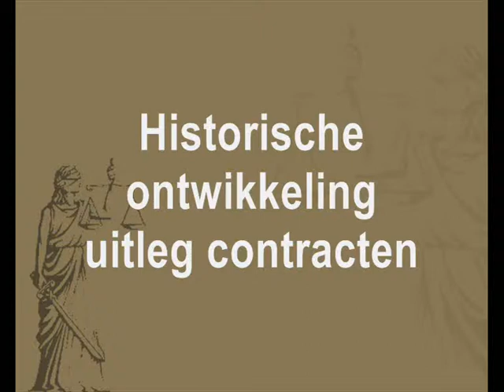RIB-I-061213, Contractenrecht: historische ontwikkeling uitleg contracten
Fragment van interview met prof.dr. M.H. Hesselink over de algemene leerstukken van het Nederlandse contractenrecht en de plaatsing hiervan in Europa.